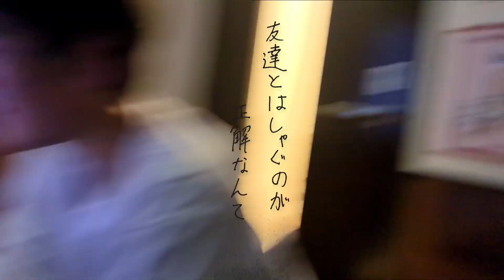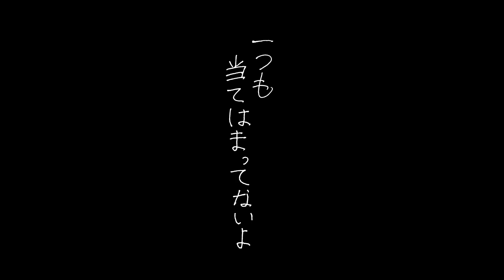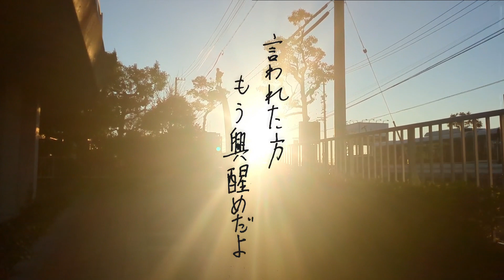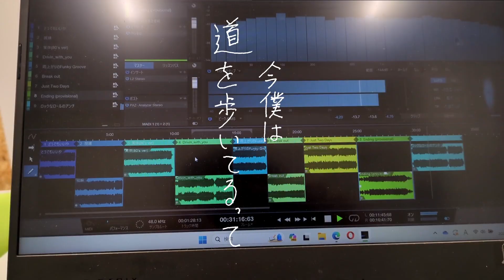Q-Den Romance - ロックなロールのアンチ (Official Music Video)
8th Album "Scrap Book"より、[ロックなロールのアンチ]のMVを公開！！！

約半年ぶりのニューアルバム！！ポップス・ソウル・ジャズ・フュージョン・ロック・すべてを網羅したQ-Den Romance驚異の一枚！11曲入りとは思えない大ボリュームで送るQDRサウンドをどうぞ。

Director : Tawashi Watahasi
                  Midori Irotori

バンドの最新情報はTwitterをチェック！！

Q-Den Romance...Midori IrotoriによるPop Music Project
幅広いジャンルをポップに押し込め、バンドサウンドにこだわった曲調が特徴。
単純なようで奥が深い楽曲たちは、非常に魅力的である。
驚異的なペースで新曲を配信し、現在精力的に活動中。
誰も思いつかない特殊なコード進行とバンドアレンジが特徴